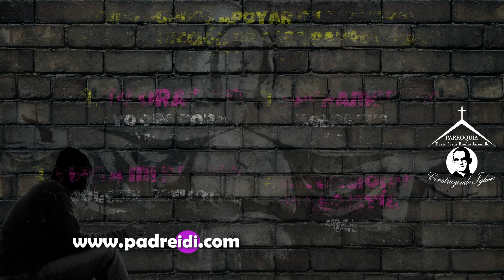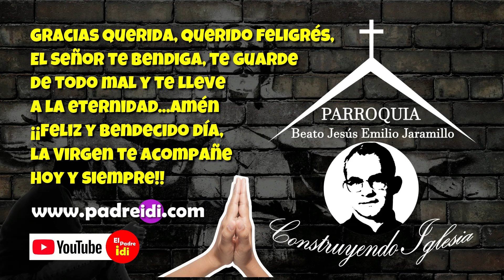Septiembre 4, Beata Dina Balanger, un faro en el horizonte, historias de un santo